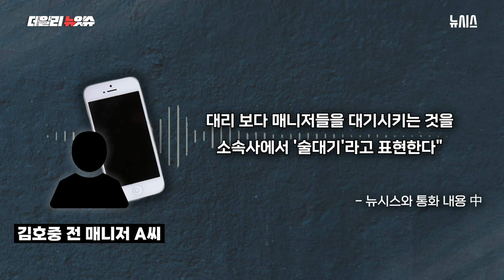"김호중, 술없인 못 살아"…소속사 전 매니저 입 열어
'음주 뺑소니' 혐의를 받고 있는 트로트 가수 김호중이 구속 기로에 선 가운데 김호중이 과거에도 술을 즐겼다는 소속사 전 매니저의 증언이 나왔습니다.

24일 김호중 소속사 생각엔터테인먼트의 매니저 출신인 A씨는 뉴시스와의 통화에서 김호중에 대해 "술 없이는 못 산다"고 폭로하며 김호중이 술자리를 자주 가졌다고 전했습니다.

"김호중이 스케줄을 마치면 항상 하차하는 곳이 술 약속 자리였다", "술집이 많은 번화가에 내리는 경우가 잦았다", "술자리를 너무 자주 하는 것으로 알고 있다"

또 A씨는 김호중이 술자리를 가지면 자리가 끝날 때까지 대기하는 이른바 '술 대기'를 해야 했다고 털어놨습니다.

"(김호중이) 얼굴이 알려져 있다보니 대외적으로 모습을 보이지 않게하기 위해 대리 보다 매니저들을 대기시키는 것을 소속사에서 '술대기'라고 표현한다", "집이든 개인적인 약속이든 지정장소에 하차하면 매니저 업무도 끝인데 부탁이든 강요이든간에 술대기를 했다"

A씨는 여기에 더해 김호중이 술을 마시면 "과격해지는 경향이 있었다"고 주장했습니다.

A씨는 또한 평소에도 김호중과 소속사 관계자들이 조직적으로 움직였고 근무할 당시 폭언 등 갑질도 있었다고 밝혔습니다.

뉴시스는 김호중 소속사 측에 A씨의 주장에 대한 반론을 듣기 위해 취재를 요청했으나 답변을 듣지 못했습니다.

김호중 측 변호인에게도 관련 내용을 물었으나 연락을 받지 않았습니다.

출처 @김호중 공식 유튜브